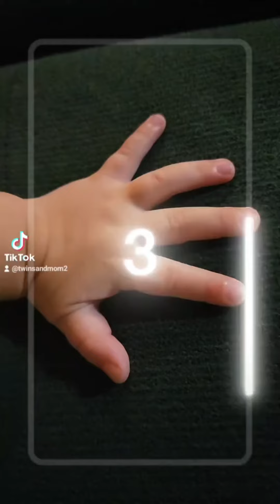baby Josh loves these videos most! (made for him)